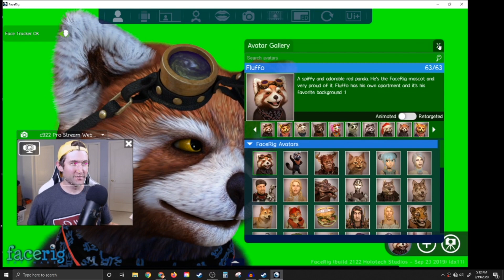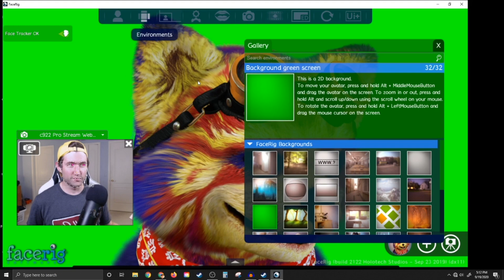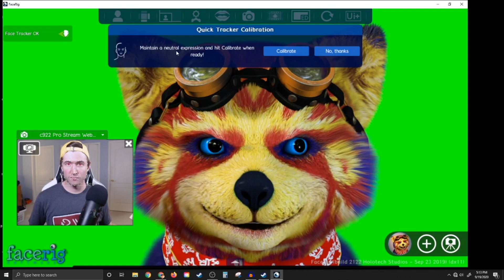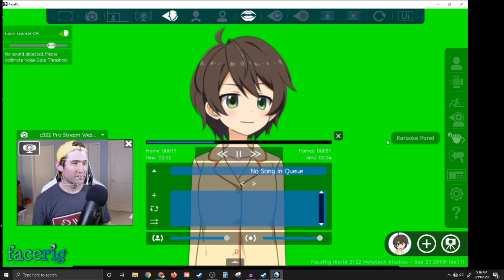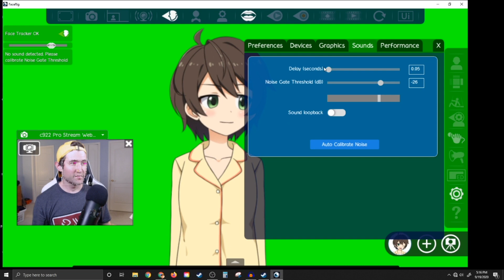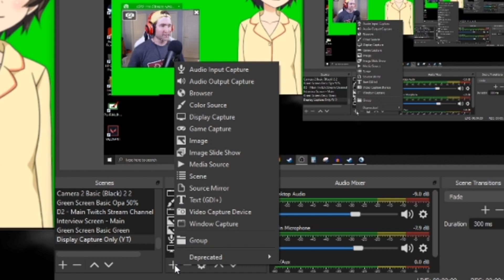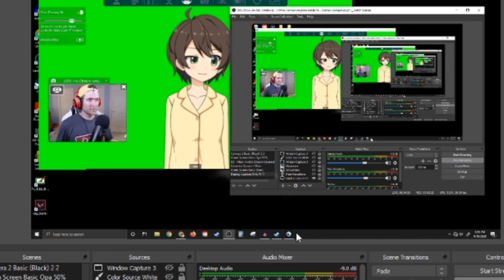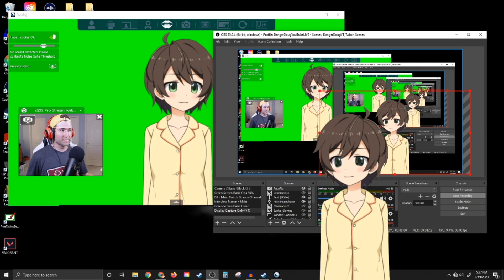How to Be a VTuber on PC || Get Started with FaceRig & Live2D Module for Just $20!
FaceRig is a software program that many VTubers Use that uses face recognition technology with pre-designed avatars that mimic the user's gestures. If you are looking to get started as a VTuber, give this program a try plus the Live2D add-in for just $20! You can use FaceRig and the many avatars in OBS for streaming or video making on Twitch or YouTube! This is a low cost alternative to get started, and in this video, I give you the rundown of how to get it set up and how to be a VTuber on PC. It's fairly easy and fun!

Download FaceRig and Live2D here!

DangerDougYT normally streams on YouTube on Tuesday, Thursday, and Saturday evenings at 9pm EST, and on Twitch on Sunday evenings at 9pm EST. Be sure to follow him on Twitch, Twitter, Instagram, and TikTok.

Join the Dangerous Media and Gaming Community Discord! If you would like to enter your submissions for Osu! Play of the Week or would like to discuss Anime, JRPGs, or Indie Games, we would love to have you there!

And don’t forget to turn notifications on for more variety gaming and video effects content!!

DangerDougYT